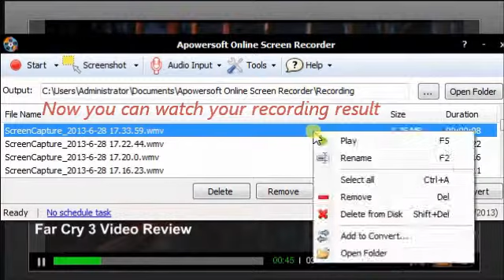How to make a Facebook video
This video shows you how to make a video for Facebook to share your experience with others.